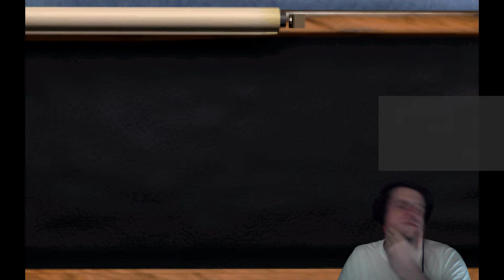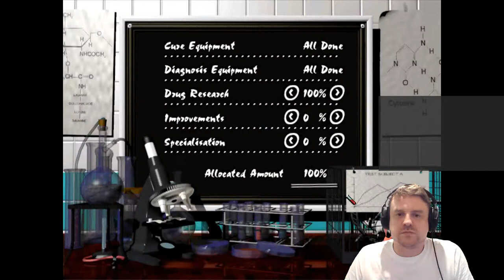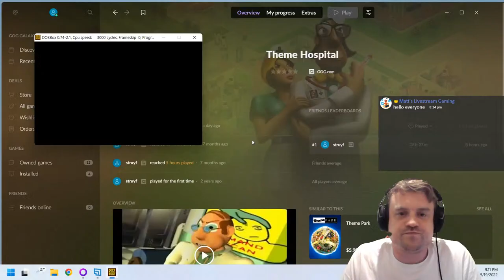Theme Hospital Nostalgia - Trying again the previous level (Session 5)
Oops, I failed the level during session 4. Let's try it again in this new session. Let's build a new hospital and make it as profitable as we can.